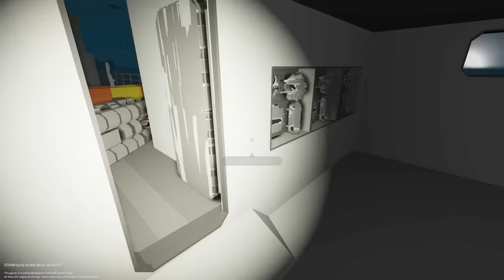SUPER SECRET SHIP SINKING MISSION! - Stormworks Multiplayer Gameplay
Our mission is Sinking a Ship in a super secret Stormworks Multiplayer mission! Can SpyCakes & Camodo Gaming destroy a Battleship in Stormworks Build and Rescue gameplay using fighter jet missiles or will they go down with the Sinking Ship? This is a Stormworks roleplay survival!